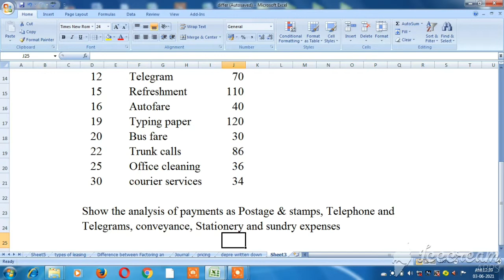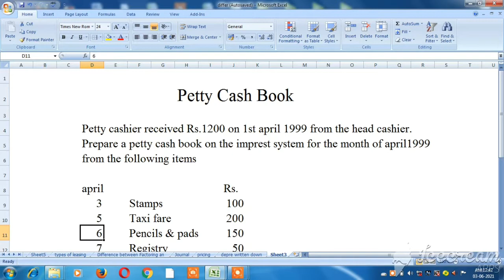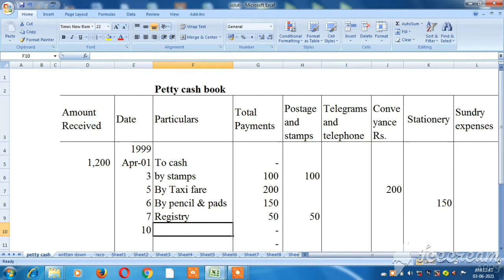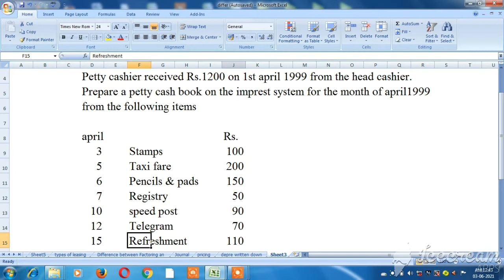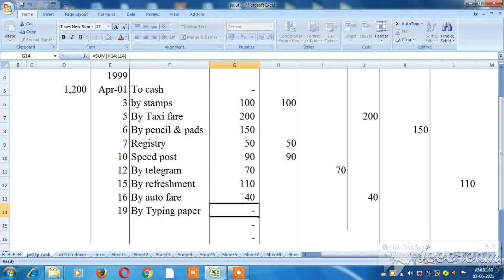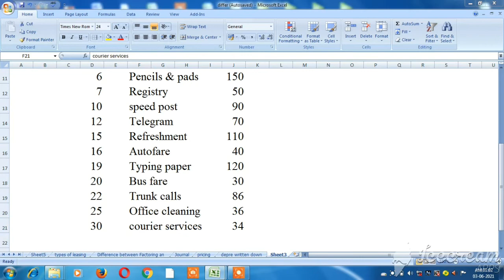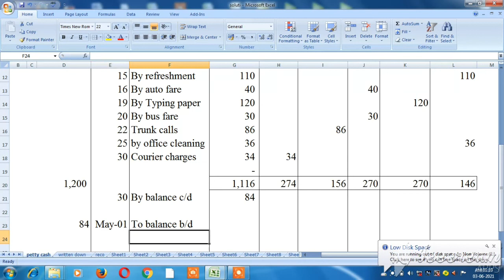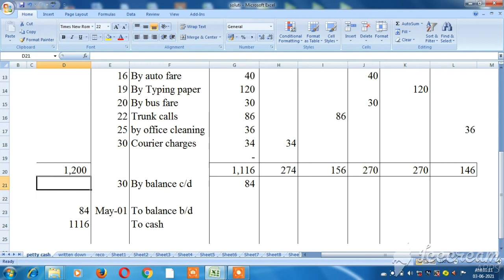petty cash book- Explain in Tamil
petty cash book- meaning and sums in tamil